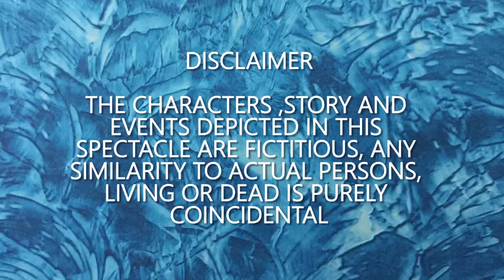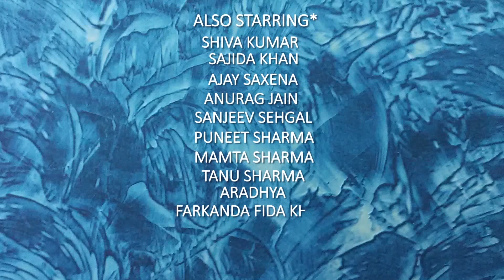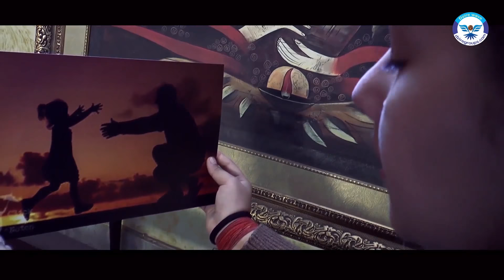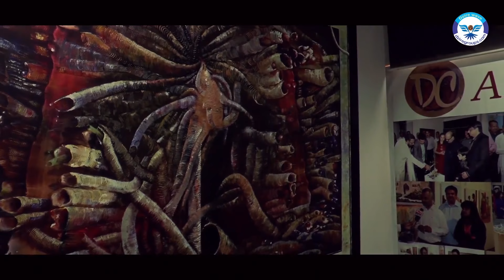Meri Beti Mera Guroor | Latest short movie| Amar singh | Sanjeev Sharma | Shiva Kumar | Ashwani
A Documentary Movie "Meri Beti Mera Gurrur" is based on a Social Cause "Beti Bachao Beti Padhao" in which the love & affection between parents and Girl Child is shown. In the movie Mr. Sanjeev Sharma who is a businessman and running an Art Gallery under his company Dzire Group. He loves her daughter Nidhi. Once he scolded her on a very small mistake and after that he went to office. But he was in upset throughout the day and due to this incident he also shouted on his old family driver. Dzire News  Channel is a brainchild of Mr.Sanjeev Sharma Chairman Dzire Group of companies. We are a 24 hour online media company focussing on politics, entertainment, lifestyle, agriculture and much more. a venture of Dzire Broadcasting Pvt Ltd .